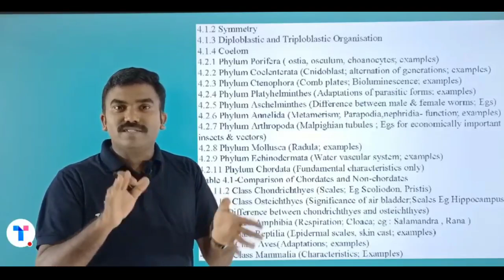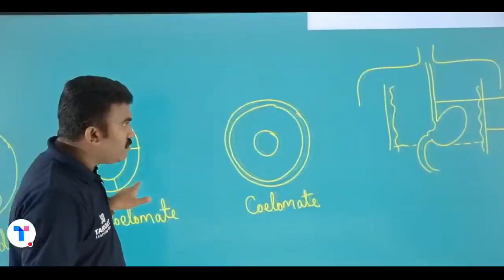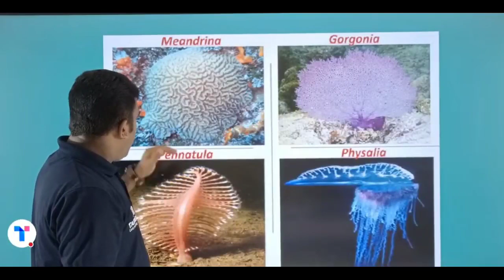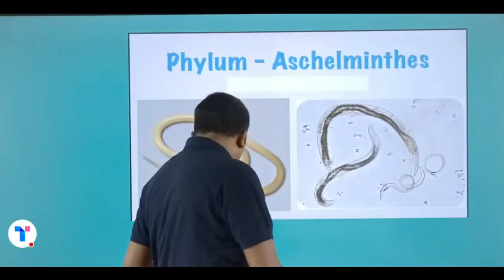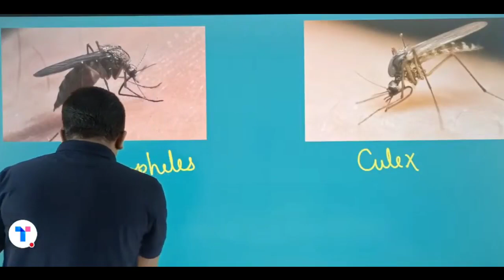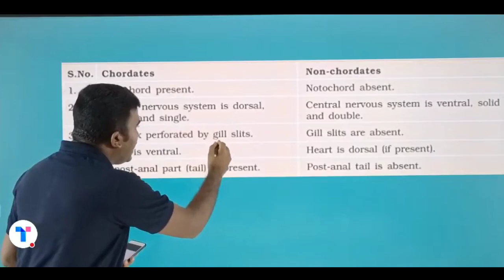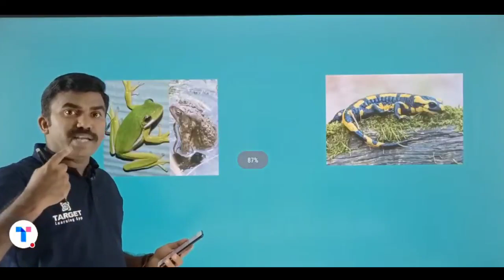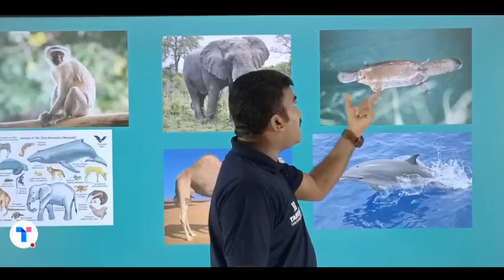Animal Kingdom | Plus One Focus Area Biology | Final Revision | Target Learning App